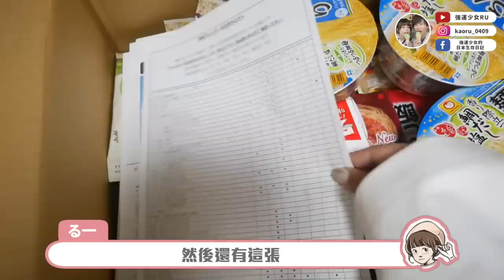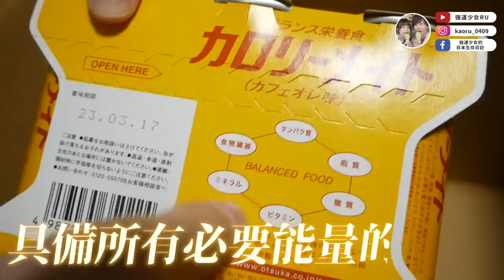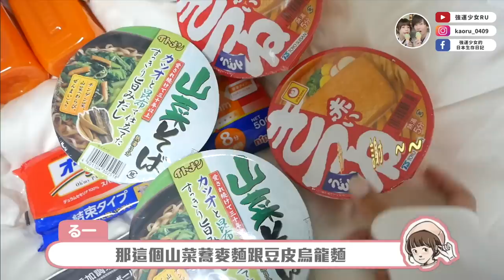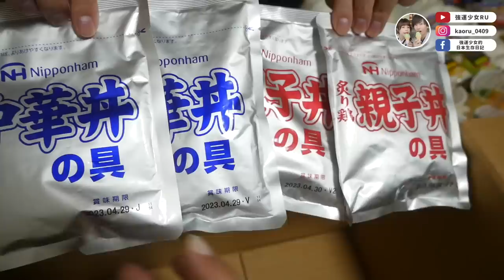稅金繳的太值得！😭開箱日本政府送的豪華免費防疫「箱」！一人三箱！太感人了～